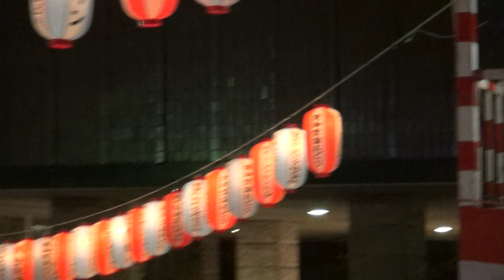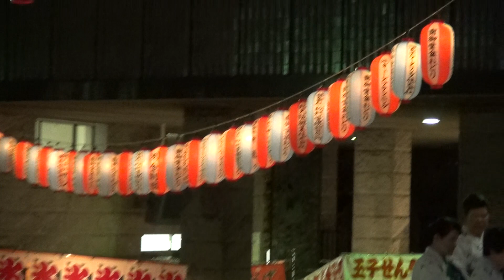河内音頭 初音家 秀若 南御堂盆おどり 2014.08.27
大阪市中央区　難波別院 南御堂
「第52回南御堂盆おどり」